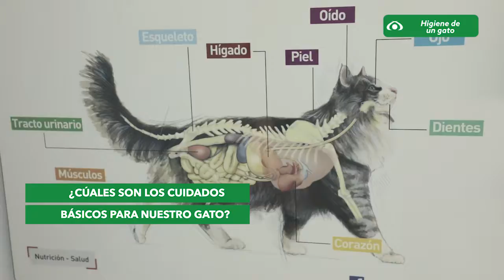Mascotas de Promo Espacio (gatos)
Mascotas es un contenido de entretenimiento que se transmite en Banco Azteca a nivel nacional 🤔 Potencializa tus productos, marca y/o mensaje en Promo Espacio